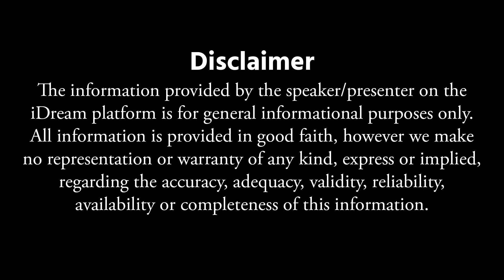Dr Chinna Babu - Process Of Radiation Therapy In Cancer Treatment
Dr Chinna Babu - Process Of Radiation Therapy In Cancer Treatment | Radiation Therapy Treatment  || iDream Health